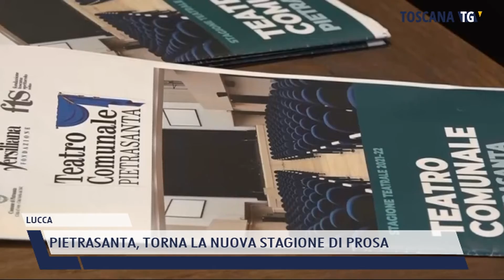2021-11-03 LUCCA - PIETRASANTA, TORNA LA NUOVA STAGIONE DI PROSA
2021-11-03 LUCCA - PIETRASANTA, TORNA LA NUOVA STAGIONE DI PROSA